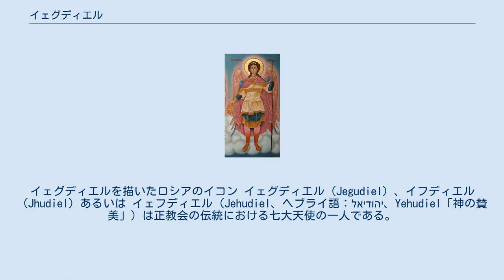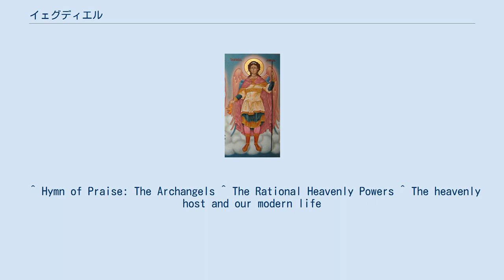イェグディエル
イェグディエルを描いたロシアのイコン イェグディエル（Jegudiel）、イフディエル（Jhudiel）あるいは イェフディエル（Jehudiel、ヘブライ語：יהודיאל、Yehudiel「神の賛美」）は正教会の伝統における七大天使の一人である。
イコン図像において彼はしばしば冠を掴み、三つの革紐のついた鞭を持った姿で描かれる。
イェグディエルは何らかの分野で努力し働く全ての人々の擁護者であり、彼が掴んだ冠は成功した霊的勤労への報酬を象徴している。
彼に従属する天使達とともに、彼は神の栄光のための責務のうちの立場ではたらく全ての者の助言者であり守護者である。
そうした存在として王、判事、その他リーダーの立場の人々に頼られる。
 イェグディエルはまた神の慈悲深い愛の運び手として、金曜日の天使として知られている。
異なったカトリック教会の体系では、七大天使の一人で、それぞれの特定の曜日とアトリビュート（持物）を持つ天使とペアであるとみなされている。
イェグディエルは通常、燃える心臓か聖心を手に持った姿で描写される。
 ^ Hymn of Praise: The Archangels ^ The Rational Heavenly Powers ^ The heavenly host and our modern life